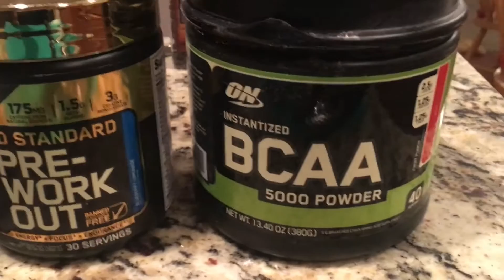Marathon training week 1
15 miles. 1 blister. Not very eventful. Onward to week 2! (Skip to 7:25 for a montage thing, with bonus footage of cats & dog)